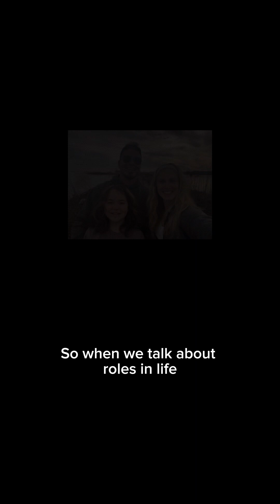Episode 5 - Excitement in Your Role - (Fruitful Ever After Podcast)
Episode 5, “Excitement in Your Role,” is dedicated to Brian’s youngest daughter, Naomi! To thank her for her support and enthusiasm for our podcast, we invited her to be our guest speaker. Let’s get to know Naomi and how her big heart overflows with excitement and joy!

Show notes:
Bible reference: 1 Peter 4:10-11 “God has given each of you a gift from his great variety of spiritual gifts. Use them well to serve one another. Do you have the gift of speaking? Then speak as though God himself were speaking through you. Do you have the gift of helping others? Do it with all the strength and energy that God supplies. Then everything you do will bring glory to God through Jesus Christ. All glory and power to him forever and ever! Amen.”